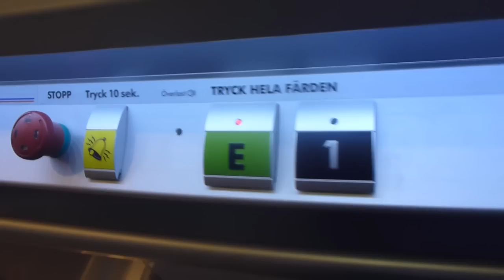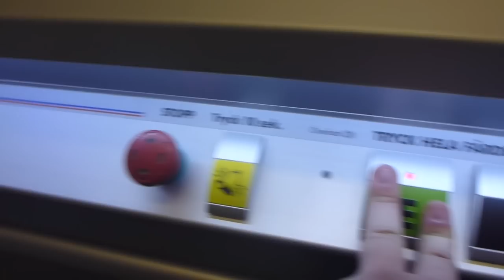Another KALEA A4 Platform Lift @ Esprit in Solna Centrum